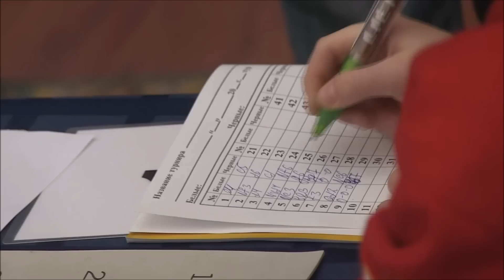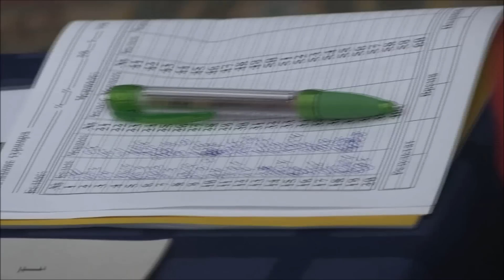2016-11-19 Makoveev - ??? ENDGAME Moscow Rapid